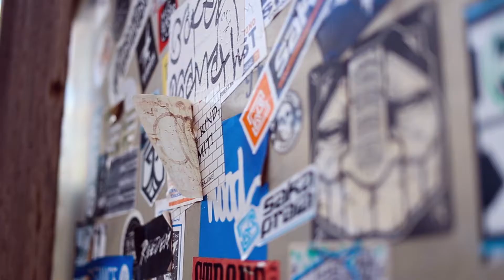big sur //Wander & Wonder//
volume two.
winter in big sur, california.

never stop wondering.
never stop wandering.